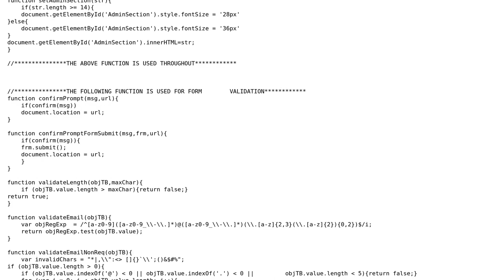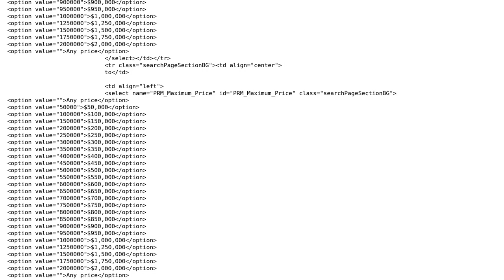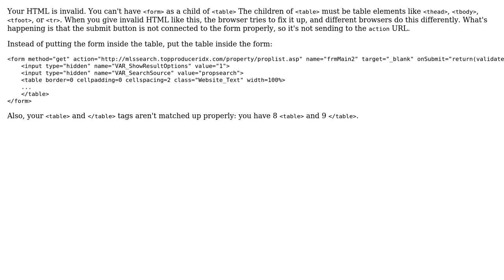.JS form not working on Safari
With thanks & praise to God, and with thanks to the many people who have made this project possible! You are responsible for your own actions.